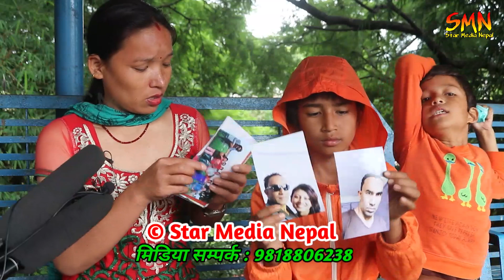बंगारा झार्छु भन्दै हिँड्ने Hari Udasi को कालो कर्तुत...४ वटि श्रीमतीको पर्दाफास/छोराछोरी कति ?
यस Channel का कुनै पनि video हरु download तथा cupy गरि अन्य channel मा upload गरेको पहिएमा प्रचलित कानुन बमोजिम कार्बाही गरिनेछ ।
Using of this video on others channels without prior permission will be strictly prohibited.(Embedding to the websites is allowed)